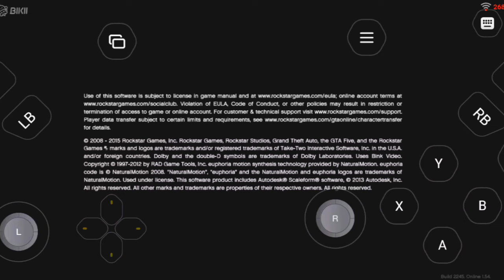🔥GTA 5 on Mobile | How to add mods in Gta 5 (Tutorial) | Mobox wow64 Windows Emulator In Tamil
🔥ATL FAMILY 😍 WAIT FOR 100K FAMILY 🎊